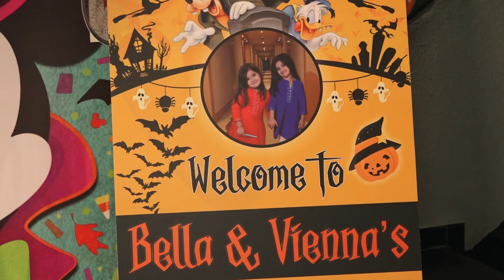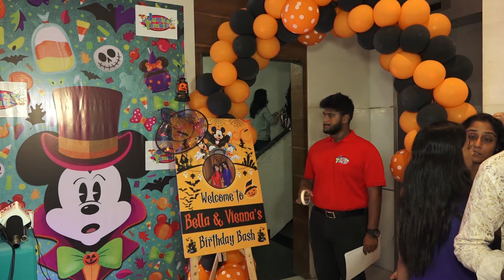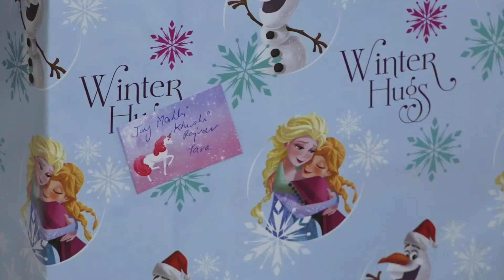KARANVIR BOHRA & TEEJAY HOST 3RD BIRTHDAY PARTY OF BELLA & VIENNA 01